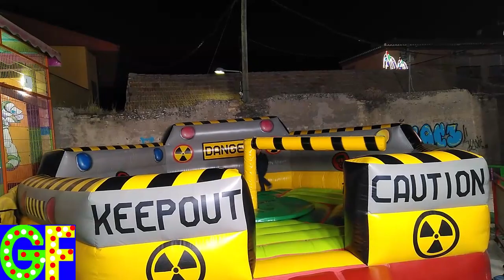Fiestas de Ambroz 2019 (Atracciones).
Otro año más, la primera semana de Octubre tuvo lugar la Feria de Ambroz 2019, en Honor a la Virgen de los Remedios.
Este año, una Novedad.Cómo ha cambiado esta Feria de unos años a otros, hace 2 años había otra olla, no había Zigzag y tampoco el Palo Loco (Keepout) de Atracc. Sol Y Nieve.

Novedad en Ambroz 2019:
-Mini Noria (Atraccc. Lupiañez).

Atracciones que vuelven:

-Caseta de Tiro (Atracc. Vargas e Hijos).

-Olla Tagadisko (Atracc. Vargas e Hijos).

-Colchoneta-Tobogán (Hnos López).

-Coches de Choque Chicos (Atracc. Blancanieves).

-Colchoneta (Atracc. Sol Y Nieve).

-Palo Loco (Keepout) (Sol Y Nieve).

-3 en 1 (Atracc. Sol Y Nieve).

-Zigzag (Atracc. Sandra).

-Super Gusano XXL (Sol Y Nieve).

-Baby Sandra.

-Algodón Dulce (x4).

-Hamburguesería Sol Y Nieve.

-Papas Chelo.

-Caseta de Tiro.

-Vinos Andalucía (Hnos Segura).

-Etc.